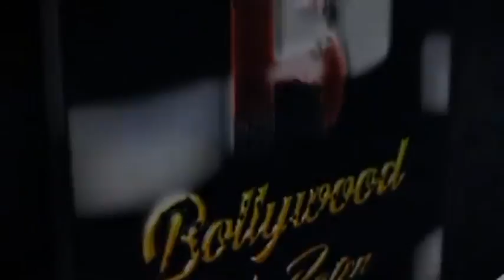Arjun Kapoor Malaika Varun DhaWan , Jackky Bhagnani , Shahid Kapoor At Kunal Rawal Wedding